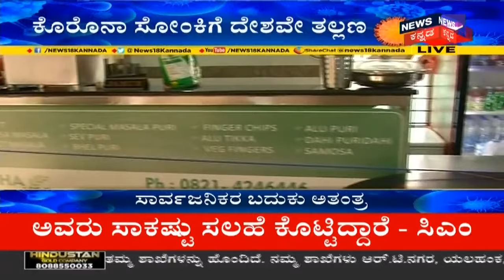COVID-19 Outbreak: ಕೊರೊನಾ ಭಯಕ್ಕೆ Karnataka ಸ್ತಬ್ಧ; March 31ವರೆಗೆ ರಾಜ್ಯ Lockdown?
Karnataka Lockdown ಬಗ್ಗೆ ಚಿಂತನೆ ನಡೆದಿದೆ, ಸಂಜೆಯೊಳಗೆ ನಿರ್ಧಾರ ಕೈಗೊಳ್ಳುತ್ತೇವೆ '-CM  BSY ಹೇಳಿದ್ದಾರೆ.